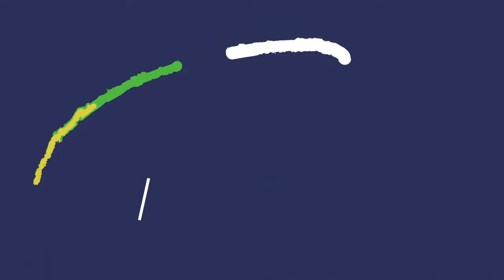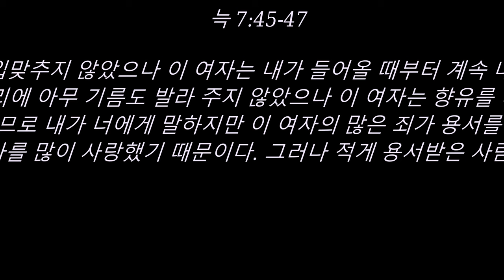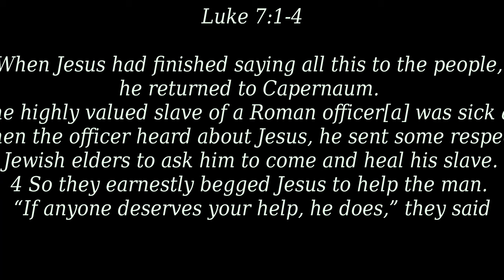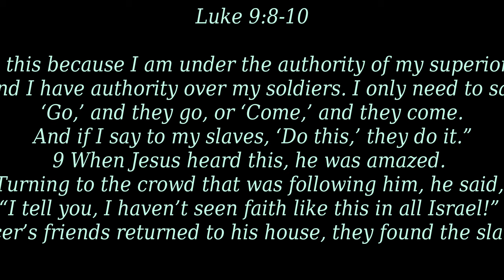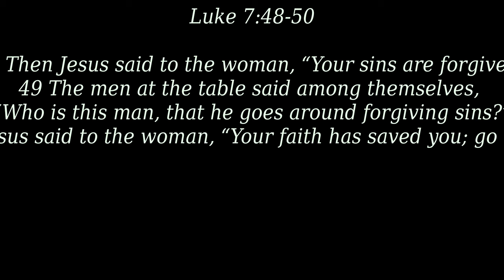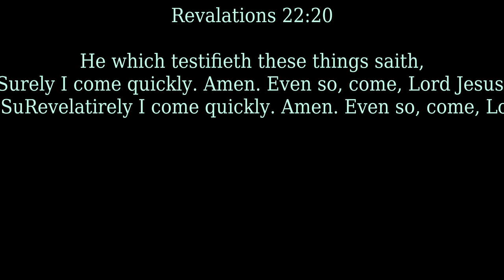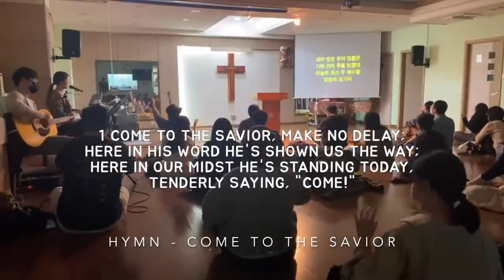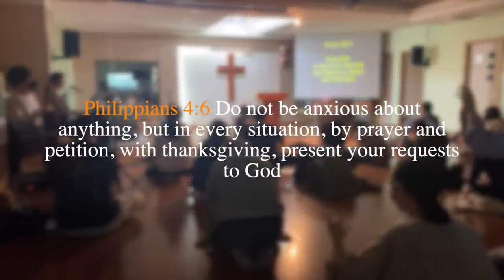4032022 CCC with Special Message from Servants of Christ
Today's EM Message:

"The Colors of Youth"

7 When Jesus had finished saying all this to the people, he returned to Capernaum. 2 At that time the highly valued slave of a Roman officer[a] was sick and near death. 3 When the officer heard about Jesus, he sent some respected Jewish elders to ask him to come and heal his slave. 4 So they earnestly begged Jesus to help the man. “If anyone deserves your help, he does,” they said, 5 “for he loves the Jewish people and even built a synagogue for us.”

6 So Jesus went with them. But just before they arrived at the house, the officer sent some friends to say, “Lord, don’t trouble yourself by coming to my home, for I am not worthy of such an honor. 7 I am not even worthy to come and meet you. Just say the word from where you are, and my servant will be healed. 8 I know this because I am under the authority of my superior officers, and I have authority over my soldiers. I only need to say, ‘Go,’ and they go, or ‘Come,’ and they come. And if I say to my slaves, ‘Do this,’ they do it.”

9 When Jesus heard this, he was amazed. Turning to the crowd that was following him, he said, “I tell you, I haven’t seen faith like this in all Israel!” 10 And when the officer’s friends returned to his house, they found the slave completely healed.

36 One of the Pharisees asked Jesus to have dinner with him, so Jesus went to his home and sat down to eat.[b] 37 When a certain immoral woman from that city heard he was eating there, she brought a beautiful alabaster jar filled with expensive perfume. 38 Then she knelt behind him at his feet, weeping. Her tears fell on his feet, and she wiped them off with her hair. Then she kept kissing his feet and putting perfume on them.

39 When the Pharisee who had invited him saw this, he said to himself, “If this man were a prophet, he would know what kind of woman is touching him. She’s a sinner!”

40 Then Jesus answered his thoughts. “Simon,” he said to the Pharisee, “I have something to say to you.”

“Go ahead, Teacher,” Simon replied.

41 Then Jesus told him this story: “A man loaned money to two people—500 pieces of silver[c] to one and 50 pieces to the other. 42 But neither of them could repay him, so he kindly forgave them both, canceling their debts. Who do you suppose loved him more after that?”

43 Simon answered, “I suppose the one for whom he canceled the larger debt.”

“That’s right,” Jesus said. 44 Then he turned to the woman and said to Simon, “Look at this woman kneeling here. When I entered your home, you didn’t offer me water to wash the dust from my feet, but she has washed them with her tears and wiped them with her hair. 45 You didn’t greet me with a kiss, but from the time I first came in, she has not stopped kissing my feet. 46 You neglected the courtesy of olive oil to anoint my head, but she has anointed my feet with rare perfume.

47 “I tell you, her sins—and they are many—have been forgiven, so she has shown me much love. But a person who is forgiven little shows only little love.” 48 Then Jesus said to the woman, “Your sins are forgiven.”

49 The men at the table said among themselves, “Who is this man, that he goes around forgiving sins?”

50 And Jesus said to the woman, “Your faith has saved you; go in peace.”

KZET  Cornerstone Live ON Air Radio Station Chapter Message

Vlogger: Daniella Oh

Wheaton College
Chicago, Illinois